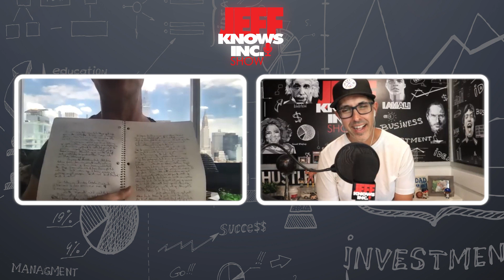Bringing Your Creations to Life With Photography | David Drebin & Jeff Lopes 186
Jeff Knows Inc Podcast with Host @JeffLopes  Season 9 Episode 186 Bringing Your Creations to Life With Photography - @daviddrebin5916   David is a graduate of Parsons School of Design in NYC, know for his multidisciplinary artist works in various art forms producing limited edition works including Photographs, Lightboxes, Neon Light Installations, Diamond Dust works and more.

One of the most genuine, good hearted guests we have ever had on the show, great conversation with tons of life and business lessons.